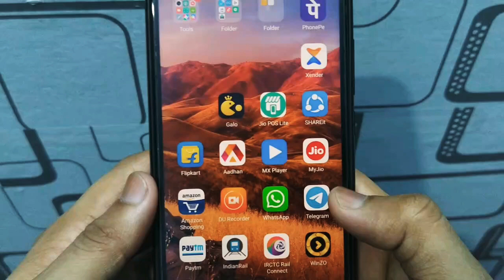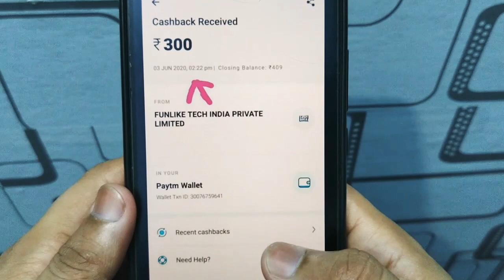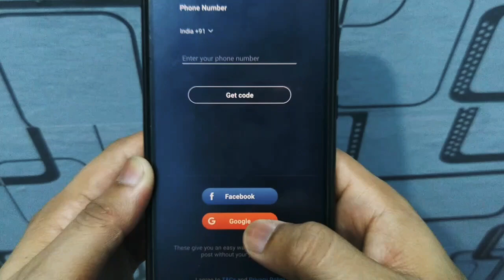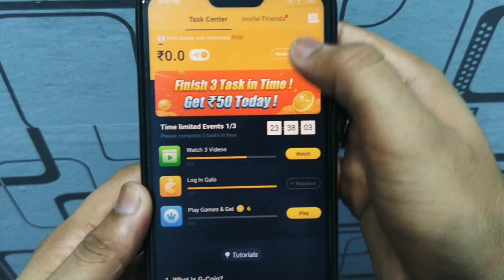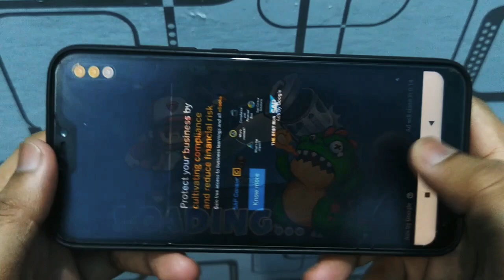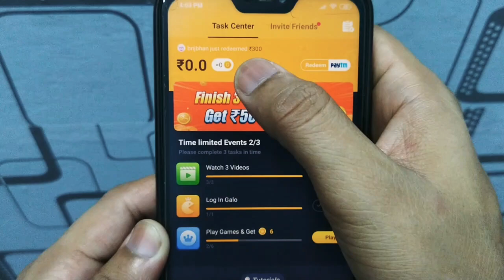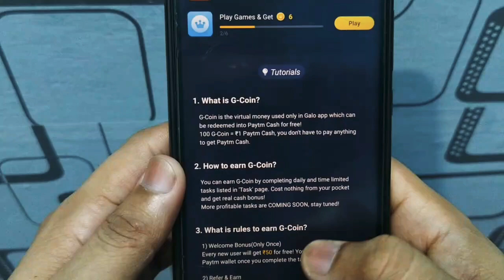2020 me paisa kamane wala app | 2020 me paisa kamane ka tarika | paisa kamane wala app real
2020 me paisa kamane wala app | 2020 me paisa kamane ka tarika | online paisa kamane ka tarika app | paytm cash kamane wala app | paisa kamane wala app real

transfer money to bank account
now earn directly to bank naccount
get money directly in bank account
galo app se paise kaise kamaye
how to earn money from galo
galo app see paytm kaise kamaye
galo app unlimited refer kaise kare
instant Paytm Cash 100% working unlimited trick 2020
Earn Free Money Daily online 2020,
Easy way to earn money online in 2020,
online paytm money earning,
online paytm cash earning job app,
online paytm cash kaise kamaye,
paytm ma pasa kasa kamay,
paisa kamane wala app real game,
paisa kamane wala app real 2020,
paisa kamane wala app real money,
game khel kar paise kaise kamaye new app 2020,
game khel kar paise kaise kamaye bank me 2020,
best paytm cash earning app june 2020

₹1 Minimum Redeem Earning App
1 redeem app
1 rs redeem app paytm
minimum 1 rs redeem app paytm 2020
instant paisa dene wala app